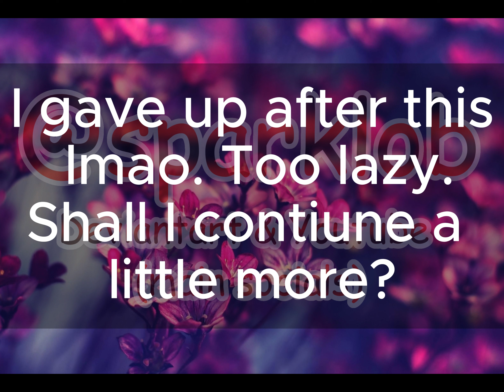Giant stinky footprint‼️ (lazy gacha life video)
Something I made using the audiobook for the boomics because why not

Sorry Gnasher doesn't exist there and Dennis and his gang at the start were in wrong positions and that Rubi is in a chair instead of a wheelchair (there was no wheelchair somewhere in Gacha Life 1 so I had to make do with her on a chair)... oh and the areas do not look like as they should be. And I probably made Vito wrong- but oh well!

Audio: The Beano Boomic Audiobook volume 1 (unfortunately you have to pay for this :C)
(If you really wanna know what audiobook this is - its the second boomic! (Dennis and Gnasher and the Abominable Snowmenace))

All characters belong to the Beano and D.C Thomson
Sparky (at the start) only belongs to me.